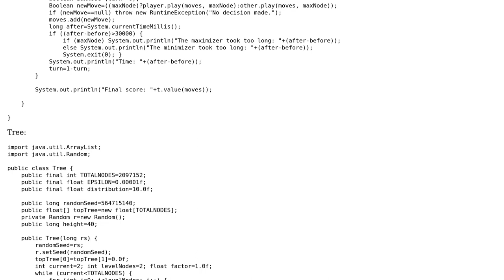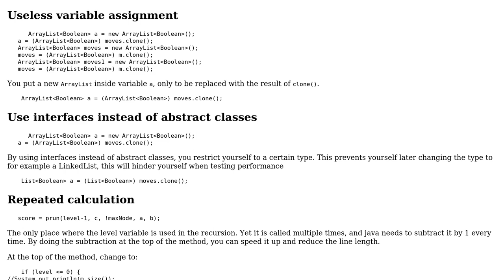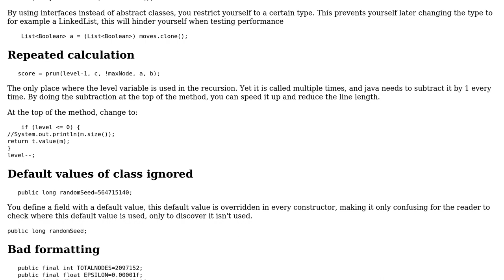Code Review: Alpha Beta Pruning with binary tree of size 40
With thanks & praise to God, and with thanks to the many people who have made this project possible! | Content (except music & images) licensed under CC BY-SA | Music | Images & others | With thanks to user Ferrybig user Ccyan user 200_success and the Stack Exchange Network Trademarks are property of their respective owners. You are responsible for your own actions.